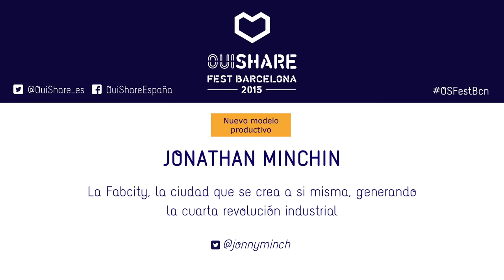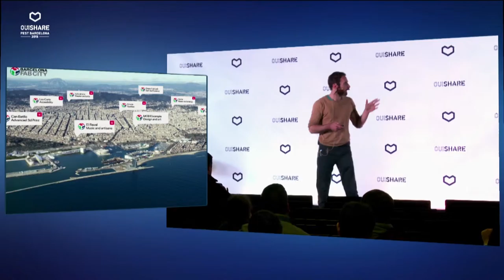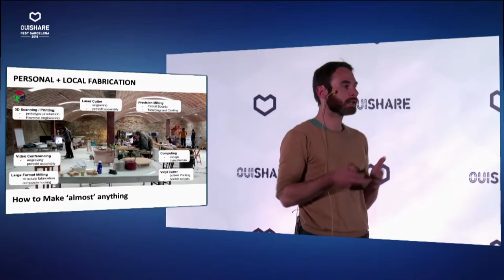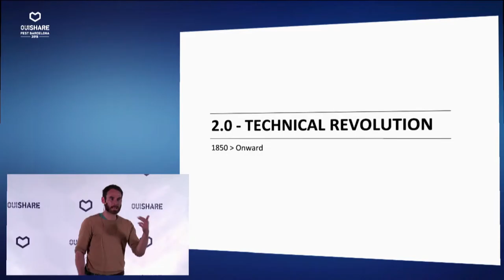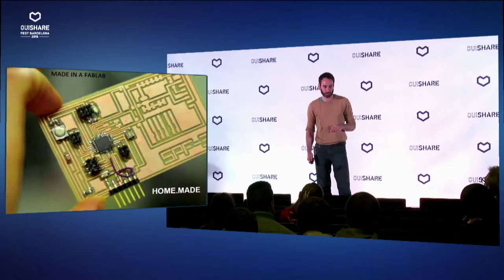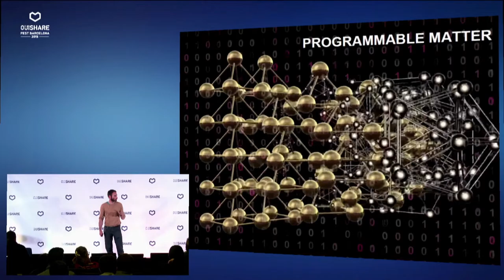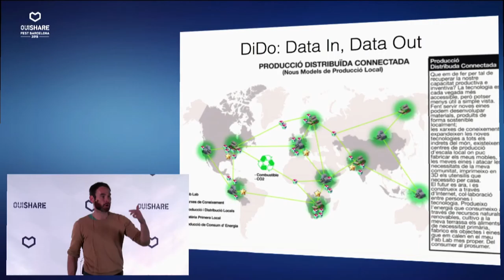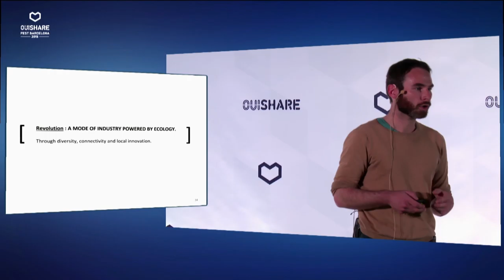La Fabcity, la ciudad que se crea a si misma, generando la cuarta revolución industrial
Jonathan Minchin, nos acerca a la fabcity, la ciudad donde se gesta la cuarta revolución industrial,
donde a partir de la superposición de redes como los fablabs crean un sector innovador de producción
abierta y colaborativa. Esta transición industrial esta relocalizando la industria productiva, en el que no
solo las empresas tienen un papel, sino también las comunidades makers y hackers. Este renacimiento
 industrial no solo se origina en ciudades, el entorno rural próximo también se ve influida por este movimiento
adaptado a sus potencialidades.